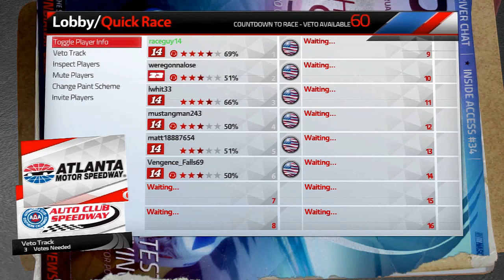NASCAR 14 Video Game Trolling Reactions - Suck On Momma's Breast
Being told to suck on breasts in Nascar 14 video game.

Watch: "Call of Duty WW2 Trolling - I'm a Call of Duty Coach, They Call Me Coach G with Very Funny Reactions"